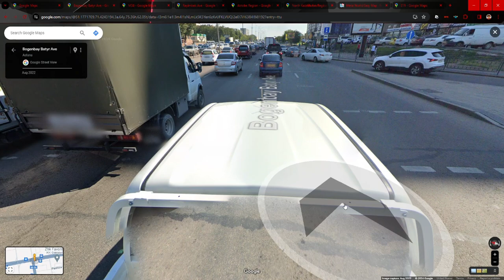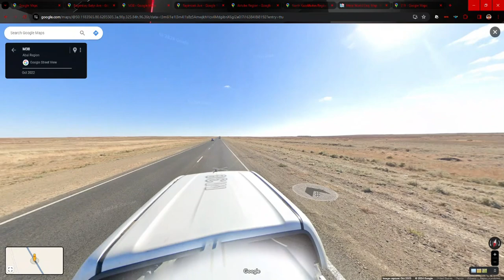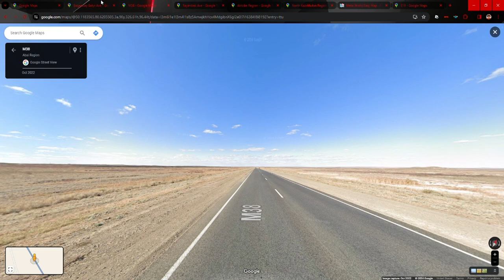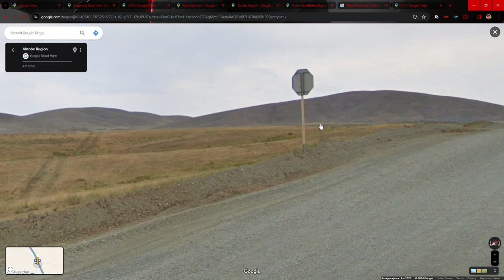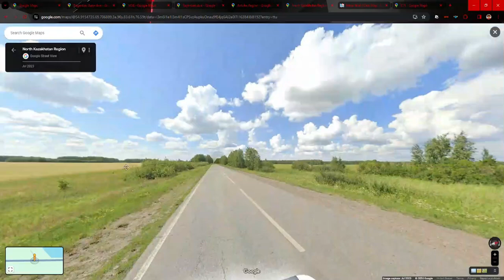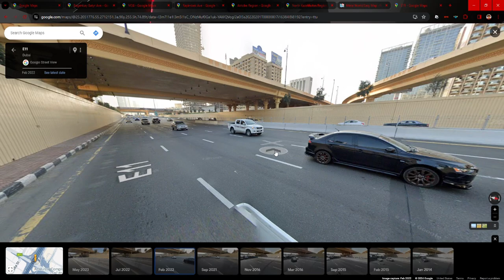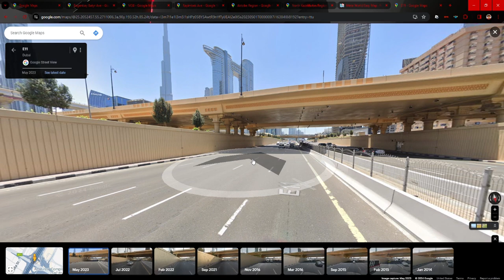KAZAKHSTAN JUST GOT ADDED TO GOOGLE STREET VIEW (SUPRISE!!!)